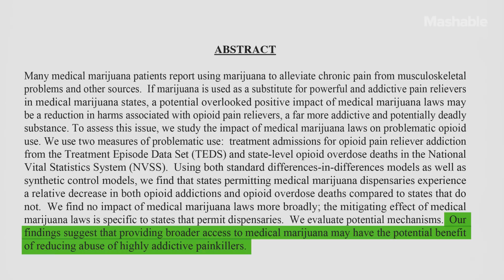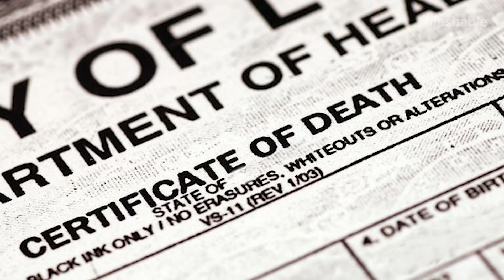Is Cannabis A Gateway Drug? - Weedwise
We spoke to Dr. Strouse, Professor of Psychiatry and Medical Director of the Stewart and Lynda Resnick Neuropsychiatric Hospital at UCLA about whether or not marijuana could serve as a gateway drug to harder, more dangerous drugs.

Join us as we clear the haze of confusion around many of the myths surrounding marijuana on Weedwise.